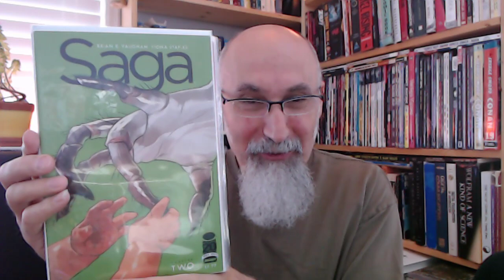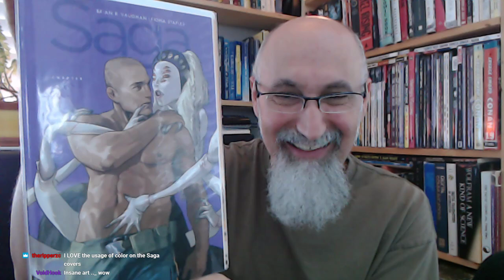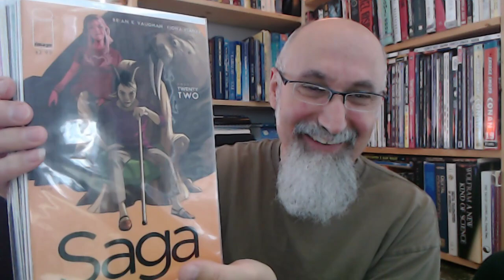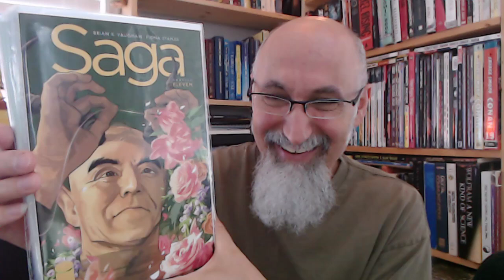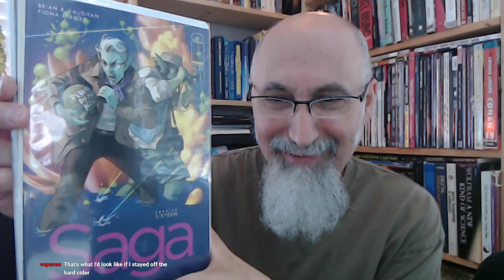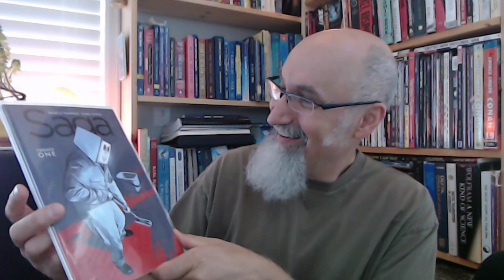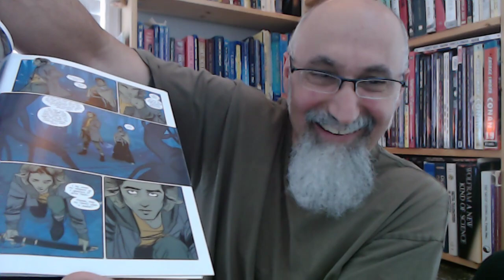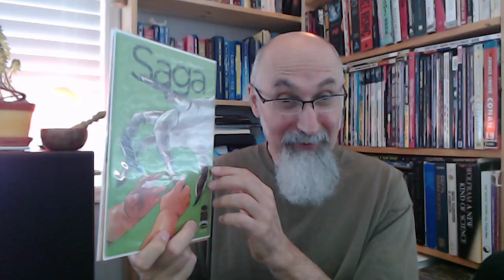Comic Book Haul #31: Unboxing at (10:08), See Comics at (14:50) [ASMR, Male, Soft-Spoken, Happy]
VIDEO: DJ Löblová's Saturday Night Get Down: D.J. Live Set, Deep House, Downtempo (Music Begins at 12:05)

VIDEO: Comic Book Haul #30: Golden & Silver Age Comics, a Holy Grail [ASMR, Male, Soft-Spoken, Very Happy]

▶️ As well as Cryptocurrencies:
Bitcoin (BTC): 1Peam3sbV9EGAHr8mwUvrxrX8kToDz7eTE
Bitcoin Cash (BCH): 18KjJ4frBPkXcUrL2Fuesd7CFdvCY4q9wi
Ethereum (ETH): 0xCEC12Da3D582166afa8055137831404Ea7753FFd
Ethereum Classic (ETC): 0x348E8b9C0e7d71c32fB2a70DcABCB890b979441c
Litecoin (LTC): LLak2kfmtqoiQ5X4zhdFpwMvkDNPa4UhGA
Dash (DSH): XmHxibwbUW9MRu2b1oHSrL951yoMU6XPEN
ZCash (ZEC): t1S6G8gqmt6rWjh3XAyAkRLZSm9Fro93kAd
Doge (DOGE): D83vU3XP1SLogT5eC7tNNNVzw4fiRMFhog

Peace.

chycho

***ONLINE PRESENCE

10 by 10 Grid and Multiplication Table, plus a Math Puzzle, a Pattern Recognition Game (Includes Live Streams)

Peace,

chycho